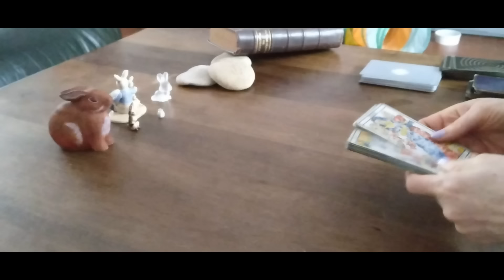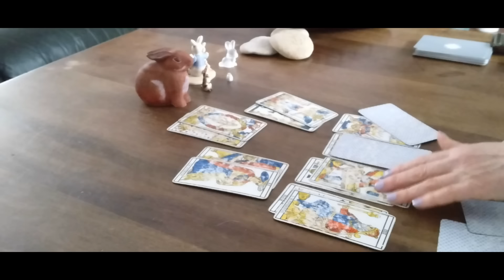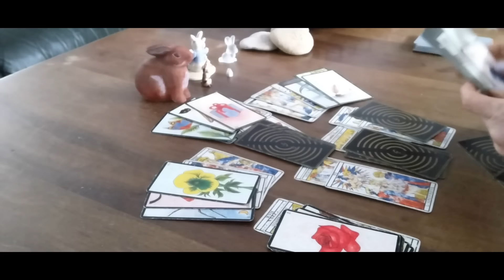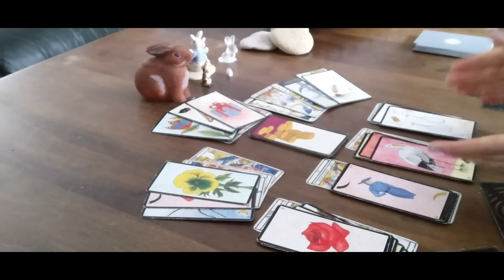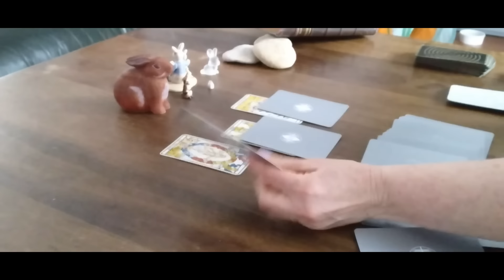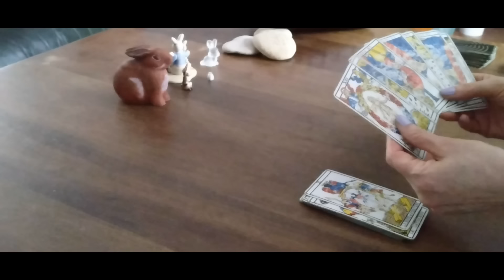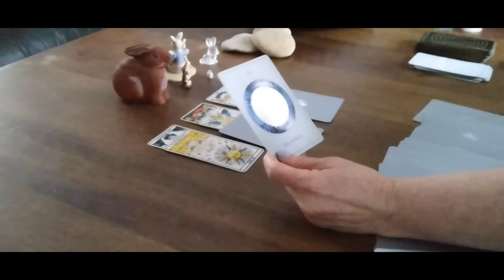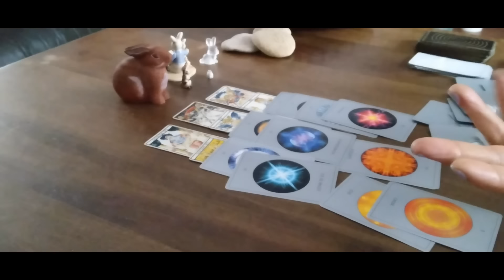Diana lady Di, voyance sur le destin brisé de la princesse des cœurs, Diana une icone inoubliable ❤❤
Bienvenue sur Harmonie Guidance
Ici je partage avec vous des séances gratuites de🔮 Voyance, divination,  Guidance, tirage de runes, numérologie, Spiritualité 🙏Citation positive 🌞 soin énergétique, musique zen🎶

Les séances de guidance générale répondent à vos questions sur : Amour- Argent- Travail- Santé
Sachez qu'une guidance générale, ne parleras pas à tout le monde, prenez que ce qui résonne pour vous. Laissez vous guider par votre intuition et garder votre libre arbitre

Pour aider la chaîne à faire + de contenu gratuit, merci pour vos dons